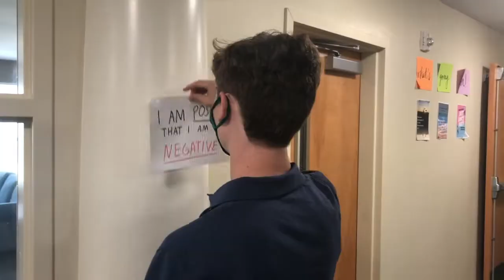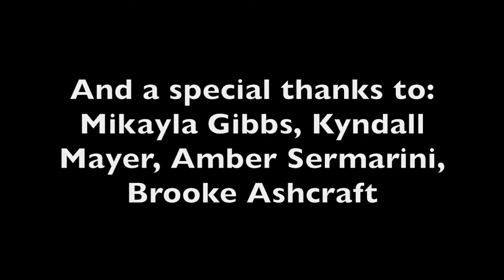The Residence Hall: Return to the Nest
An RA tries his best to adapt to the “new normal” on campus.